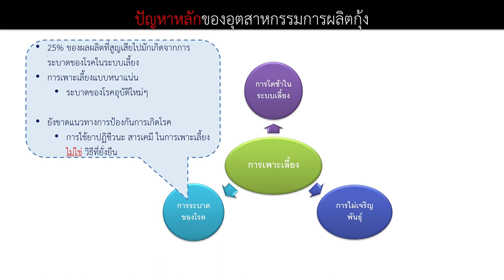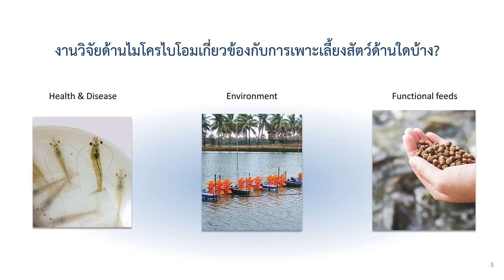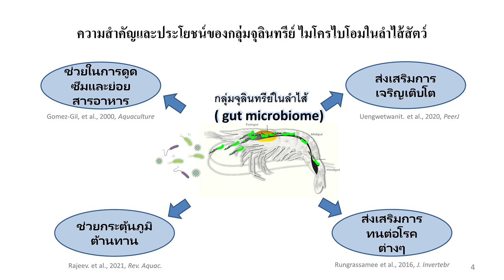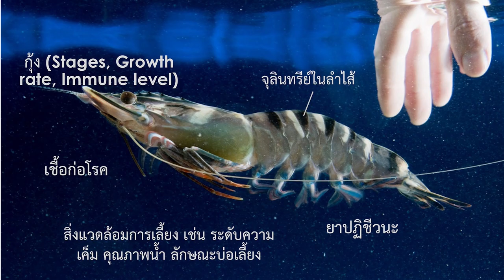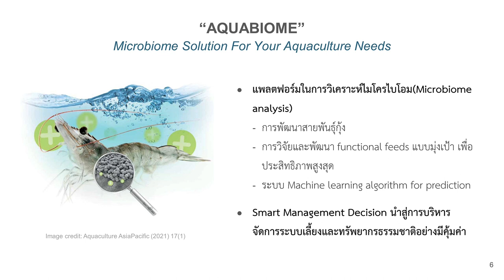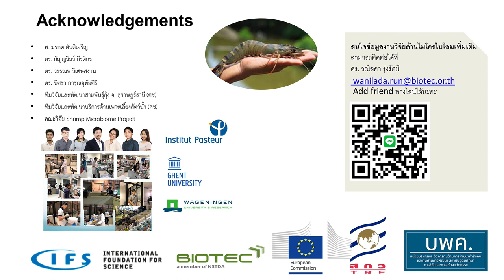R&D Sharing 2022 ตอนที่ 10: จากจุลินทรีย์ในลำไส้ สู่การเพิ่มผลผลิตกุ้งเศรษฐกิจ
งาน R&D Sharing 2022 ตอนที่ 10: "จากจุลินทรีย์ในลำไส้ สู่การเพิ่มผลผลิตกุ้งเศรษฐกิจ" โดย ดร.วณิลดา  รุ่งรัศนมี กลุ่มวิจัยเทคโนโลยีการตรวจวินิจฉัยและการค้นหาสารชีวภาพ BIOTEC สวทช. วันศุกร์ที่ 26 สิงหาคม 2565 เวลา 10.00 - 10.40 น.